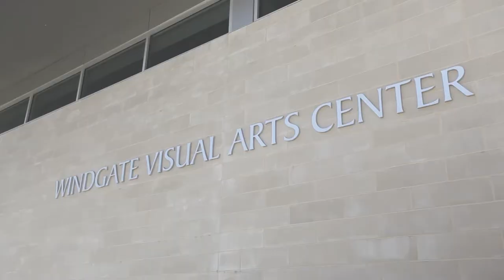Windgate Visual Arts Center